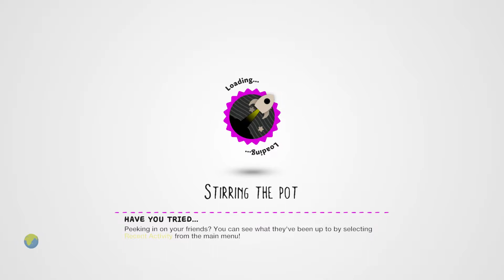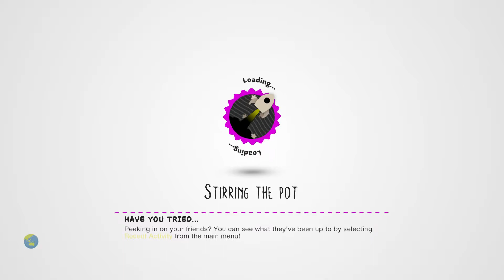LittleBigPlanet 3 - Pokemon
Level: Pokemon
Creator: MilleogFreja

Game: LittleBigPlanet 3
Console: PlayStation 4

Rate: 10/10

LittleBigPlanet™3